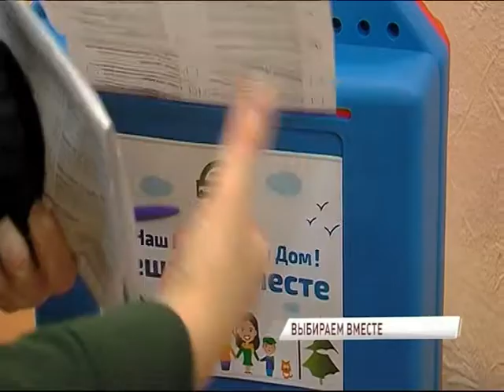В Заволжском районе обсудили, какие территории нужно благоустроить